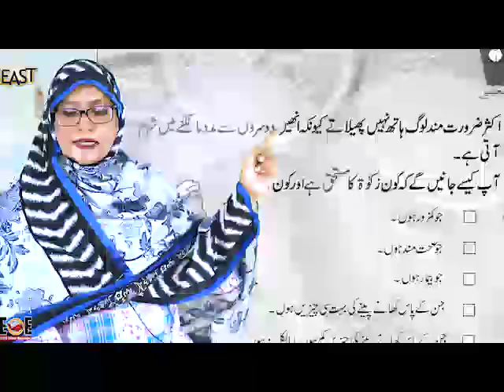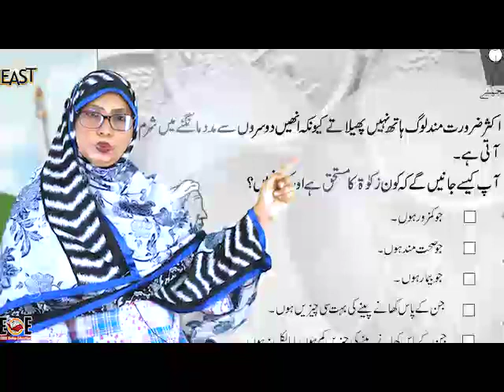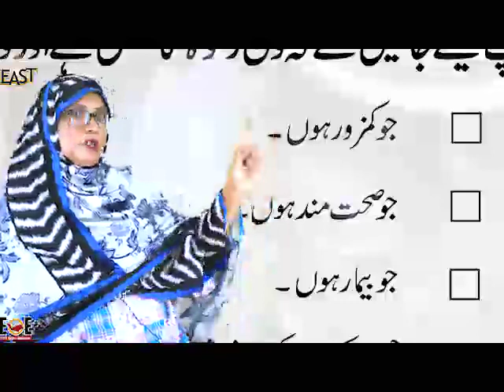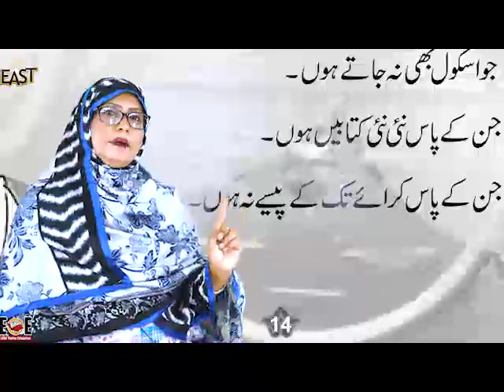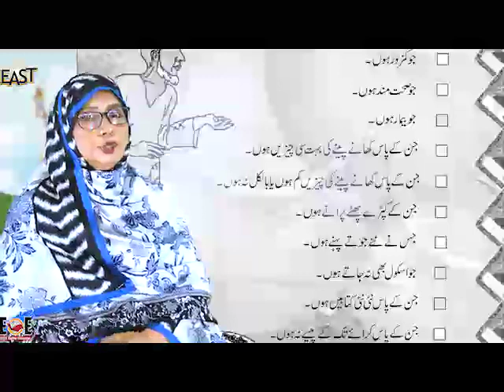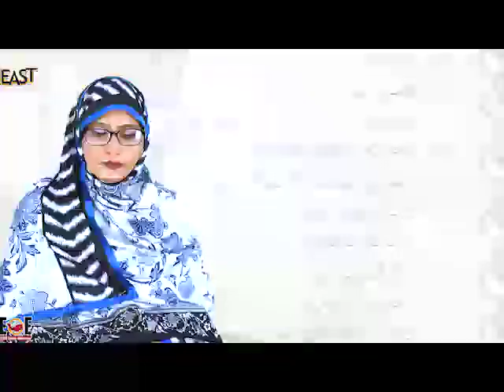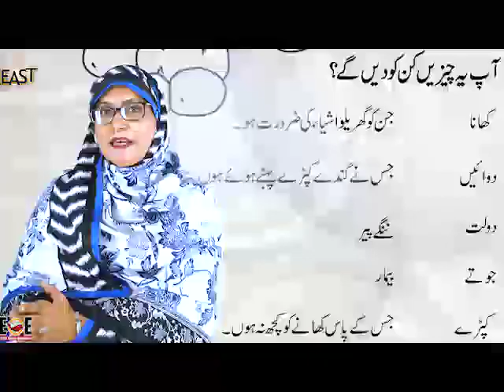day 44 islamiat class 2